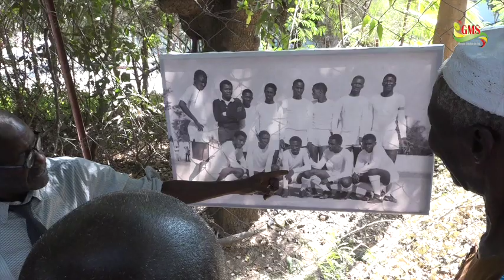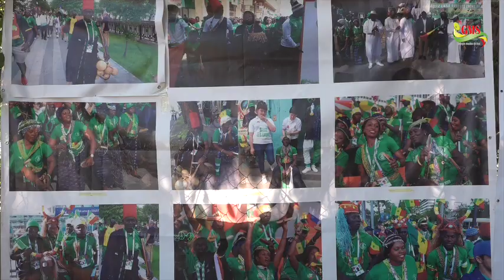CINQUANTENAIRE DU CASA SPORT: L’HISTOIRE DU CLUB RETRACÉE DE BOUT EN BOUT À TRAVERS UNE EXPOSITION